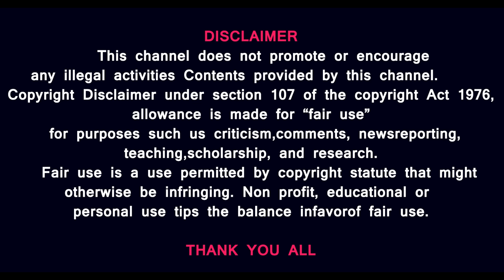Israel Vs Hamas: Erdogan’s Big Netanyahu Warning; துருக்கியா இஸ்ரேலா வாங்கடா? காசாவில் பதற்றம் Why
For

Turkish President Recep Tayyip Erdogan issued a stark warning against the Israeli Prime Minister during a large rally in Ankara, continuing his vehement attack on "barbarian" Netanyahu. Erdogan launched fresh insults at Netanyahu, asserting that the Israeli PM "must be stopped." "This barbarian, thug, and bloodthirsty greedy named Netanyahu, who is dragging our region and the entire world into disaster, must be stopped," Erdogan said. Erdogan has repeatedly stated that Ankara supports Hamas amid the intensifying Gaza war.

The Islamic Resistance in Iraq claimed responsibility for a drone attack on a site in Eilat in southern Israel. The Iran-backed group in its statement said that its fighters launched a drone attack "on a vital site in Eilat on June 2. The Iraqi resistance stressed that the attack was carried out "in solidarity with the people of Gaza."
INTERNATIONAL NEWS